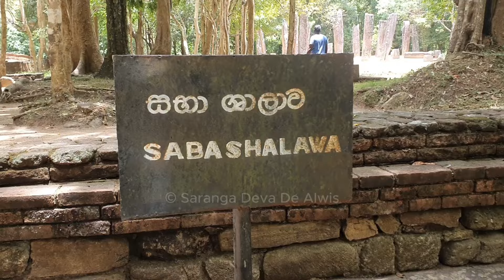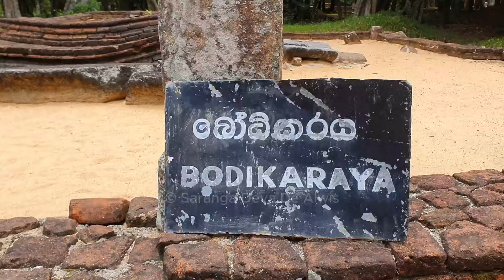පිදුරංගල කඳුමුදුනට පෙනෙන සුන්දර දිවයින ( Amazing Pidurangala Rock )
පිදුරංගල කඳුමුදුනට පෙනෙන සුන්දර දිවයින
ශ්‍රී ලංකා වේ ඓතිහාසික අතින් වටිනාකමක් ඇති කඳුවලින් ප්‍රධානම එකක් ලෙස පිදුරංගල සැලකිය හැකිය. ඉපැරණි සංඝාවාස මෙන්ම ලෙන් විශාල ප්‍රමාණයක් මේ පරිශ්‍රයේ දක්නට ඇත. එමෙන්ම මෙම කඳුමුදුනට යන චාරිකාවද ඉතා ආශ්වාදජනක අත්දැකීමකි. මෙම
 වැඩසටහනින් ඔබ‍ට අප එහිදී දුටු දේ සහ ලැබූ අත්දැකීම් නැරඹිය හැක
Explore the breathtaking beauty of Pidurangala Rock, a hidden gem located near Sigiriya in Sri Lanka. This stunning rock formation offers panoramic views of the iconic Sigiriya Lion Rock and the surrounding lush landscapes. The journey to the summit involves a short trek, revealing ancient cave temples and fascinating historical insights along the way. Ideal for adventurers and nature lovers alike, Pidurangala Rock is a must-visit destination that promises an unforgettable experience.

ancient
archeological
historical සිගිරිය ඉතිහාසය වටිනා දැනුම අද්‍යාපනික